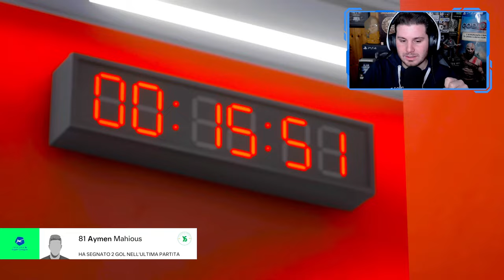SCONTRO DIRETTO | FC 24 CARRIERA ALLENATORE YVERDON SPORT Gameplay ITA [EP.16]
Benvenuti, oggi si continua con la Carriera Allenatore su FC 24 con lo Yverdon Sport!